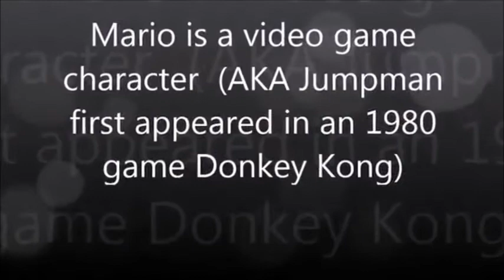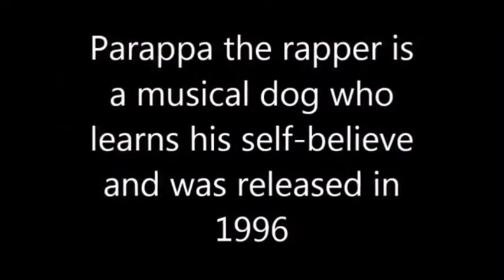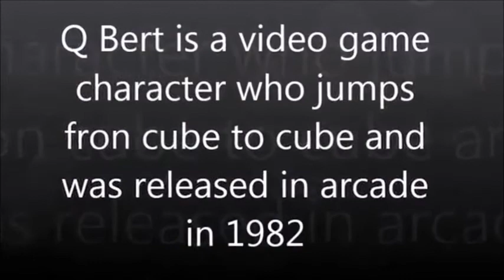Retro Game Characters Video By George Buxton (Pilot Video for my Channel's 5th Anniversary)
Well then This is it, here's the Pilot Video of the original Video that Started it all, Retro Game Characters Video Originally Created By me.

I Give Credit to Cambian Lufton College Channel as well.